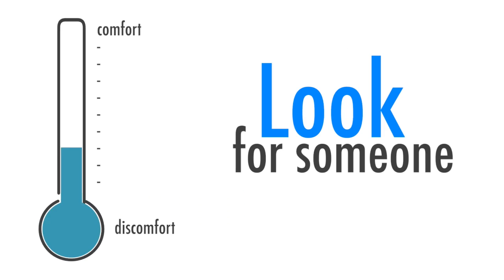UK - Finding A Wife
Marriage Conference ICC Birmingham UK, 21 April 2018, Soul Seekers Matchmaking, Counselling, Workshops, Youth Zone, Arts, Debates, Performances, Competitions, Movies, Fun, Family, Love, Singles, Couples, Honeymooners